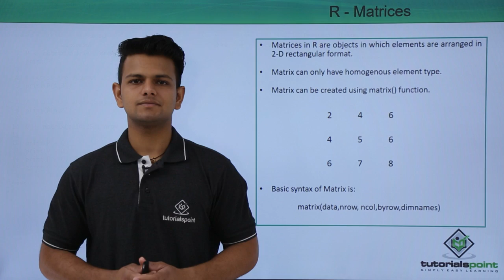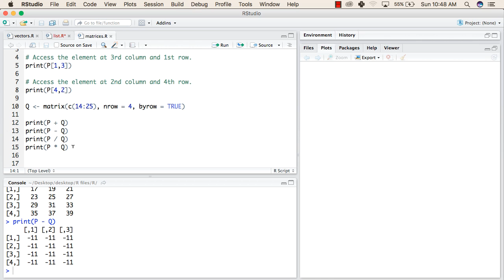R Programming - Matrices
Lecture By: Mr. Ashish Sharma, Tutorials Point India Private Limited.